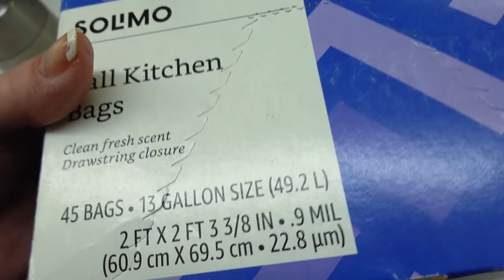These Kiwi Only Live ONCE - KOLO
This has got to be one of the funniest things that Rafael has ever said, and thats why we should always check what our kids are learning!